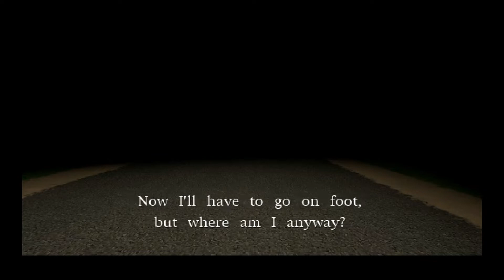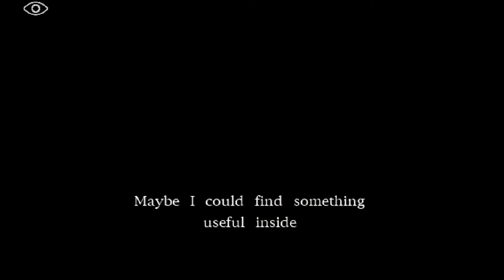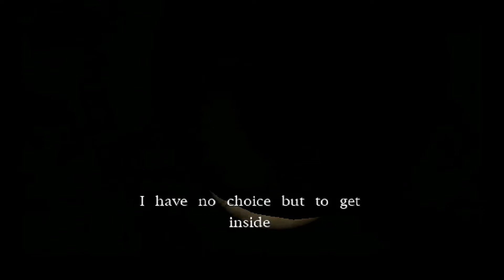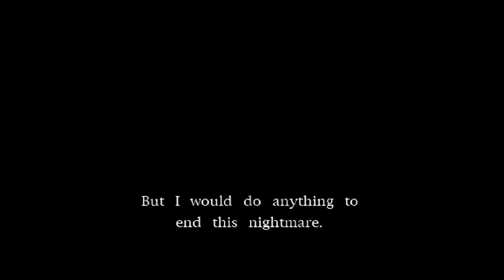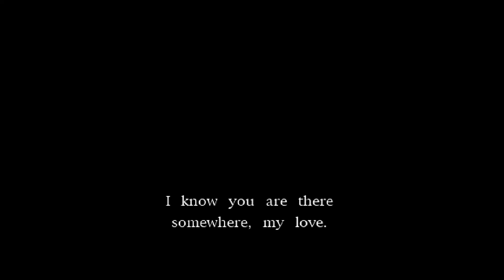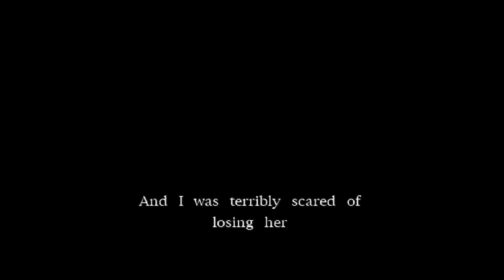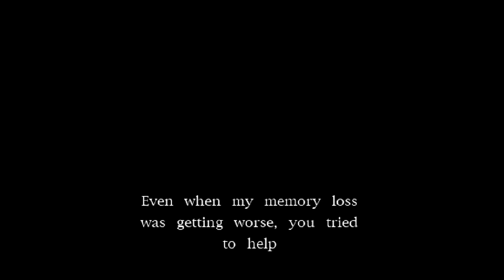Road To Siren Hills: Dark Journey | Scary Game | John Bradshaw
Road to Siren Road To Siren Hills: Dark Journey

Your car has died in the middle of nowhere.
The only thing you see is darkness and a flashlight lying on the grass.
Your only option is to go on foot, but where will the journey lead you to?

Road To Siren Hills: Dark Journey is an extended version of
Road To Siren Hills - an atmospheric, psychological horror game inspired by the Silent Hill series.

Have fun and get scared.